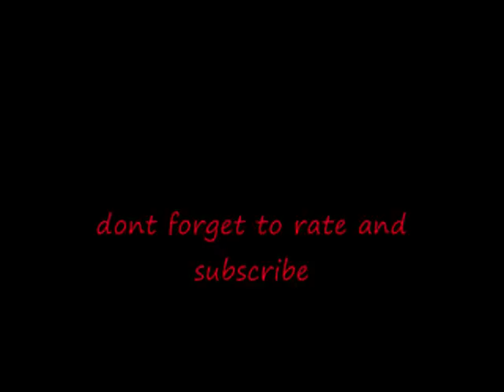sponsor me jensen tully